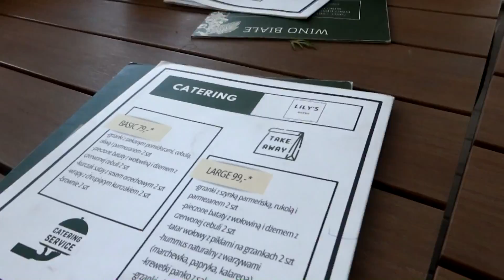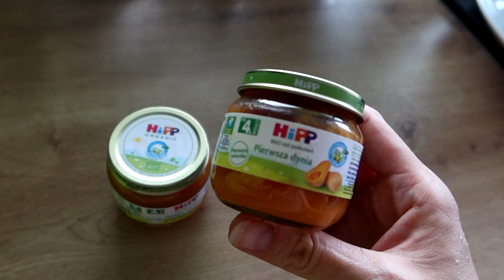💛KONKURS 💛na 900 subskrypcji🥳vlog Co robiliśmy w Warszawie 🍔 Rozszerzamy dietę👶Placki na kefirze 😍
Aby wziąć udział w konkursie musisz spełnić 3 warunki :)
2. Napisać w komentarzu, dlaczego tutaj jesteś i mnie oglądasz, dlaczego interesują Cię moje filmy
3. Napisać kilka słów o sobie (np. jak masz na imię, czym się zajmujesz, co lubisz robić w wolnym czasie itp)

Z komentarzy wybiorę 3 osoby, które otrzymają NAGRODĘ!
Paczkę niespodziankę i do wyboru: fotoobraz z Twojego zdjęcia, teczka lub odbitki fotograficzne z Twoich zdjęć :)

POWODZENIA!